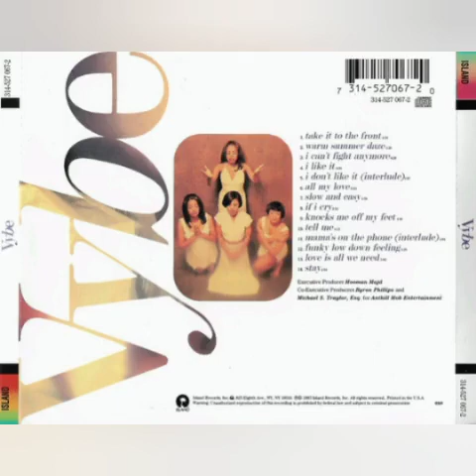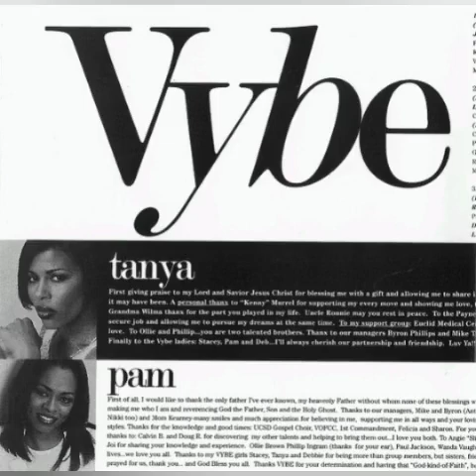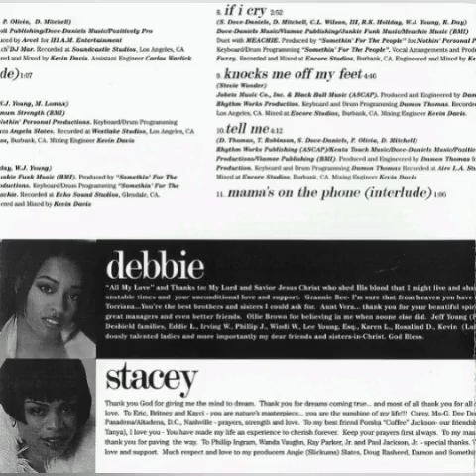Vybe - Funky Low Down Feeling